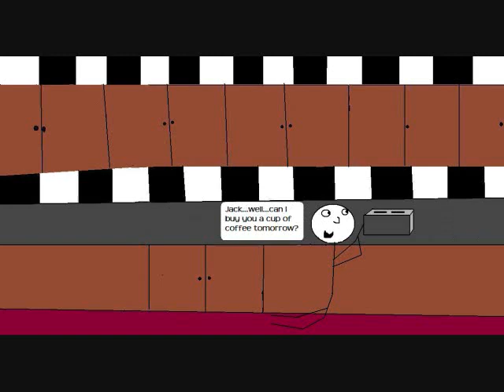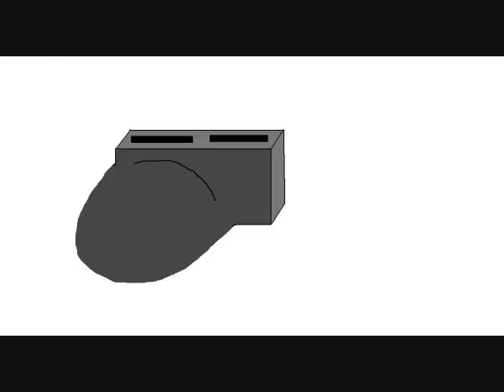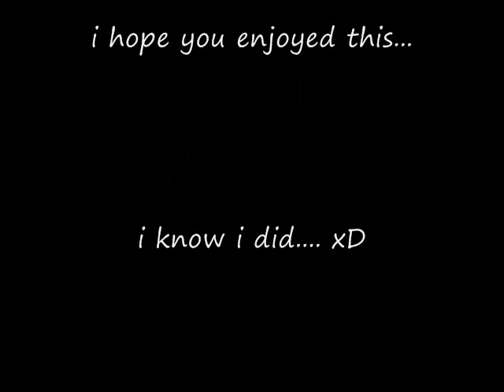A man and a toaster...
its just a story of two lovers with a twist! 1 is a toaster! haha these pictures took forever to draw on paint xP